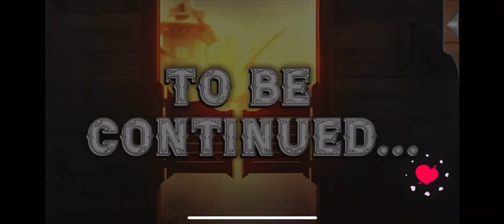Fiona Season 1 Episode 5